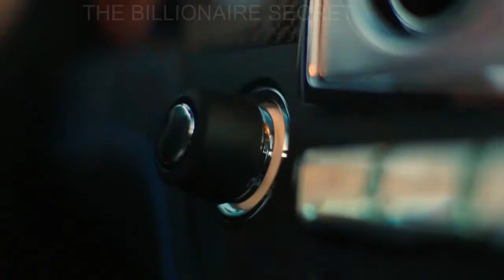BILLIONAIRE LUXURY💸LIFESTYLE Visualization 2021💲[ Billionaire Entrepreneur Success Motivation ] #116